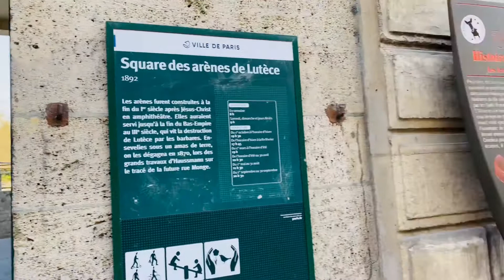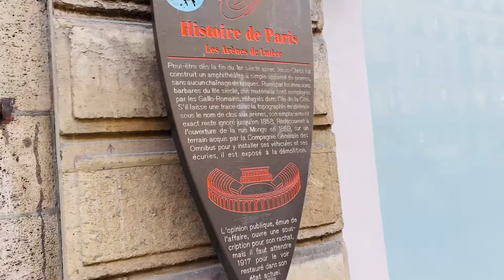🇫🇷Paris Walk Rue Monge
Paris Walk
Rue Monge      Paris, France